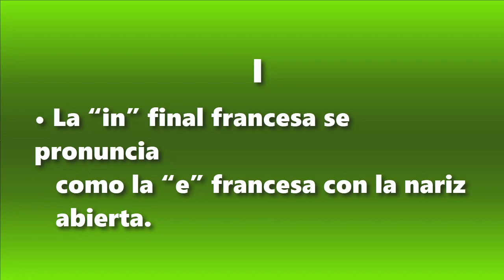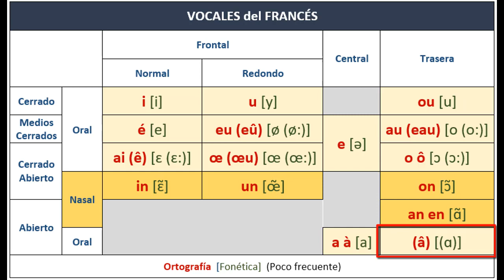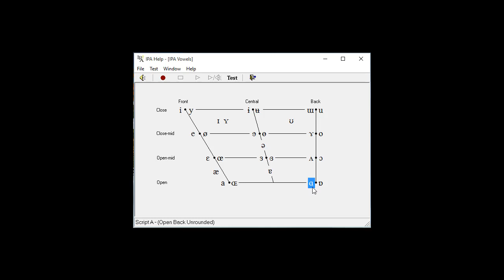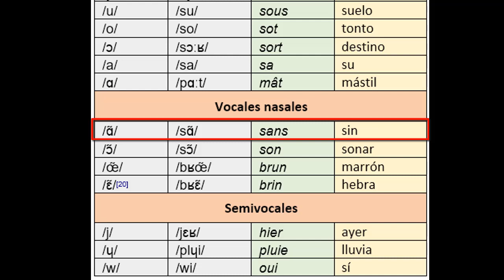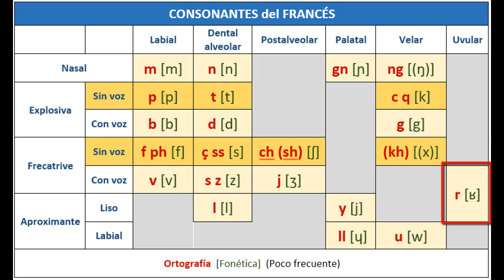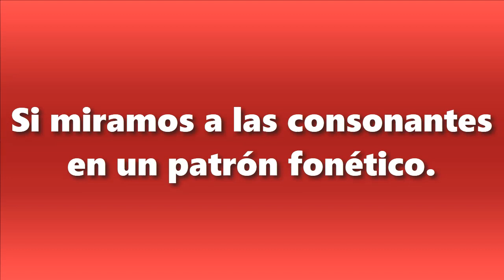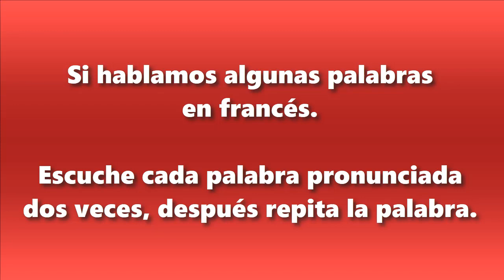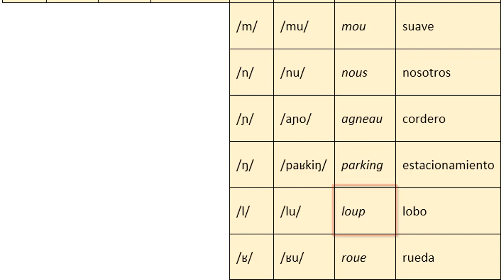Introducción a la fonética del francés